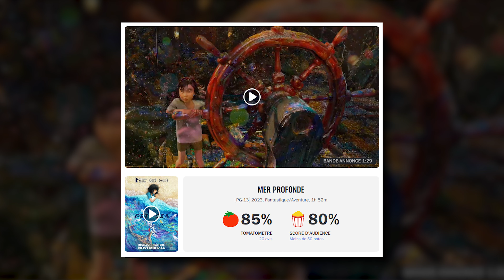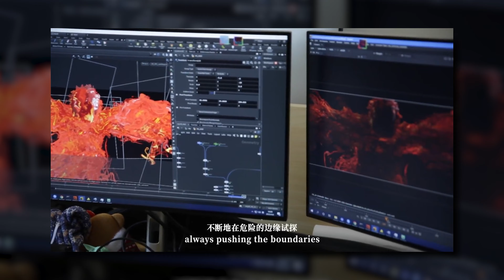LE ROYAUME DES ABYSSES - LE PLUS BEAU FILM D'ANIMATION DE 2024 ?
Salut, c'est Fainisyo !

Aujourd'hui on se retrouve avec mon analyse / critique du film d'animation Chinois Le Royaume des Abysses ! On va également soulever l'idée que se fait ce film sur la question du Beau dans le cinéma et l'art en général !

0:00 Prologue
0:35 Introduction
2:00 L'histoire du Royaume des Abysses
4:02 Ma critique sur le Royaume des Abysses
12:27 Le Royaume des Abysses - l'Art de faire du beau
15:17 Outro